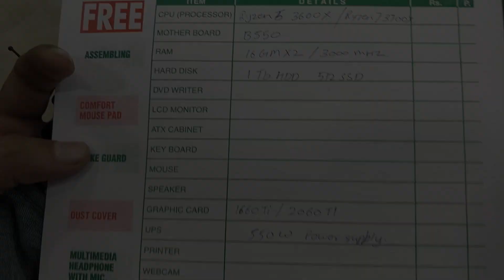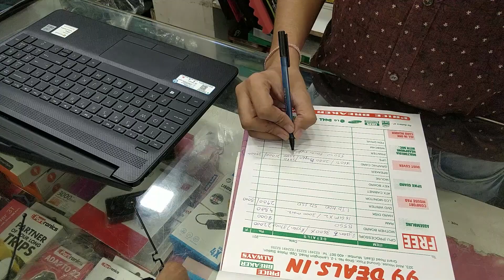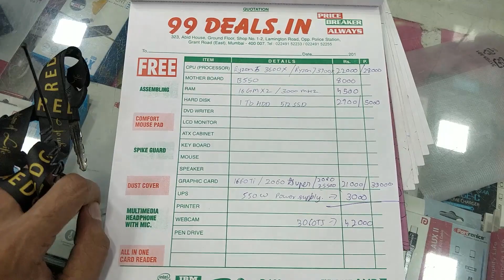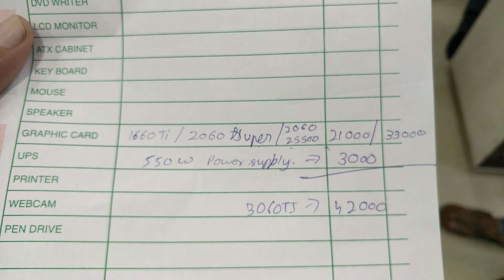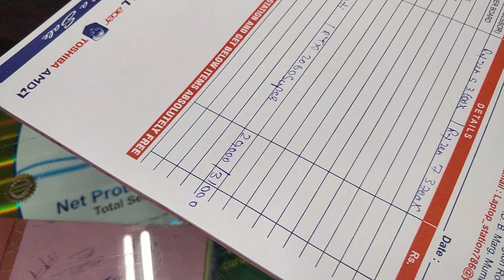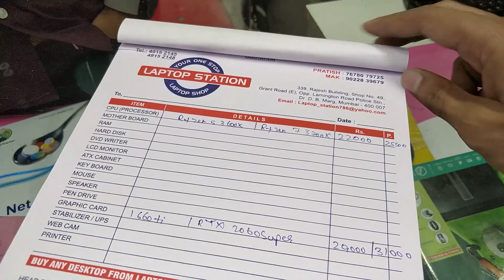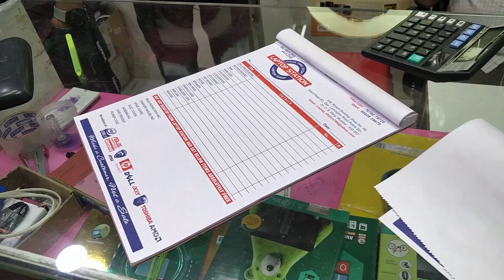Lamington road Pricing |Budget pc built |1660ti 3060ti | Ryzen5 3600x ryzen7| LATEST PRICE DEC2020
So this video is for the people who are willing to built a pc and are under a budget !!
i have travelled all the way to lamington road to get the pricing of
the budget built component-
which includes
graphic card - 1660ti, 2060 super, 3060ti
motherboard- b550

I hope this video helps you all !